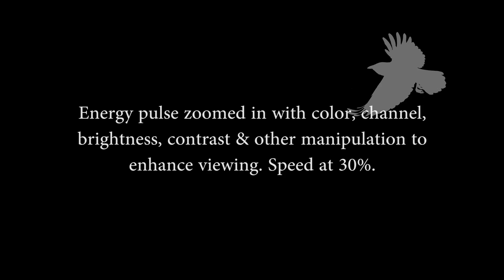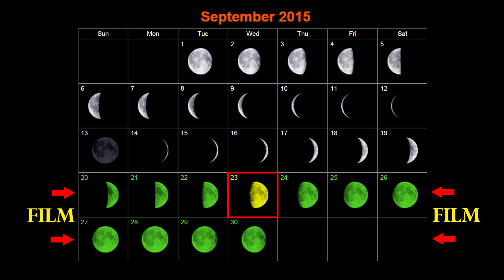Energy Pulses & Lunar Waves Captured on Film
This clip explores a possible relationship between energy pulses on the moon and the lunar wave. I compare three captures of the lunar wave and each shows pulses and or energy as the lunar waves are filmed. This will need to be examined further but it may be a finger print of lunar waves. Please try to film the moon September 20th-30th (2015) to include the supposed full eclipse on the 27th-28th. All eclipse footage is valuable as eclipses are manipulated events.

If you would like to support the Crow Discovery Project, please use the link below - currently funding night vision shooting abilities.